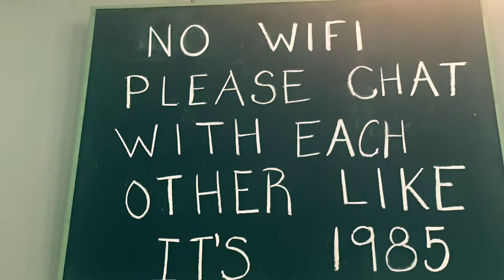Keystone, co - 2 of 7